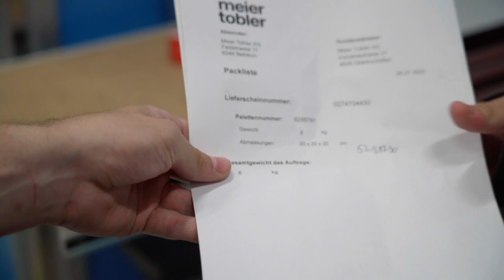Bewege die Schweiz und die Welt als Logistiker/in EFZ - Meier Tobler AG | Lehrstellenvideo | Yousty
Ein Einblick in den Alltag einer Lehrstelle bei der Meier Tobler AG in Bern BE als Logistiker/in EFZ

In diesem Video bekommst du einen Einblick in die Ausbildung als Logistiker/in EFZ. Hinter diesem Beruf steckt so viel mehr als man auf den ersten Moment vielleicht denken mag. Was da wirklich dahintersteckt und was diese Ausbildung allgemein so besonders macht, erfahrt ihr in diesem Video.

Die Meier Tobler AG in eigenen Worten: «Wir arbeiten miteinander am gemeinsamen Erfolg. Dies macht uns zu der Gemeinschaft, die wir sind: Wir sind das führende Unternehmen der Haustechnik Branche. Es ist unser Bestreben, die Haustechnik der Zukunft noch einfacher zu gestalten und für komplexe Aufgaben einfache Lösungen zu ermöglichen. Unsere Kunden schätzen unsere Verlässlichkeit und unseren respektvollen Umgang.»

Du willst mehr über eine Ausbildung bei der Meier Tobler AG erfahren? Hier gibt es mehr Informationen: Das Besondere an yousty.ch ist, dass du neben allen wichtigen Informationen und Tipps zu den Berufen, freien Lehrstellen und dem Bewerbungsprozess Einblicke in ein Unternehmen bekommst. Bei Yousty kannst du online schnuppern!